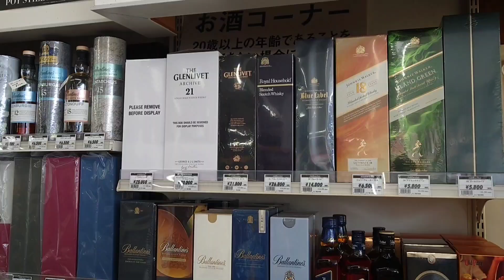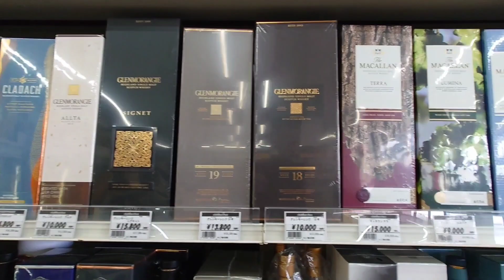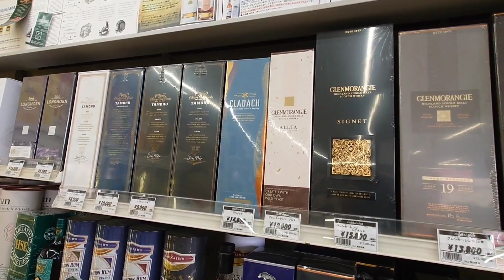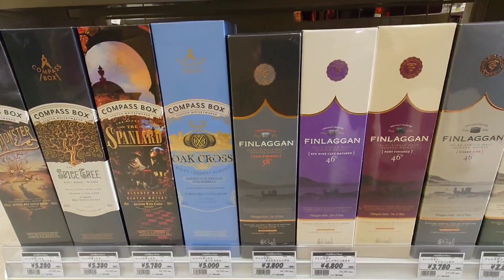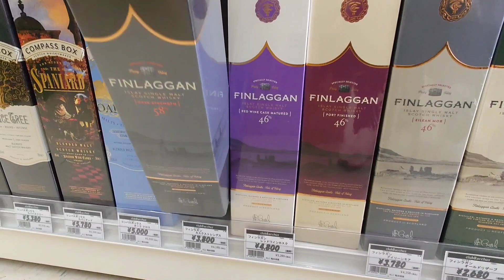田舎の酒屋の品揃えは？GWにおすすめしたいシークレットウイスキーとは？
今日は田舎の酒屋さんへ行って
おすすめシークレットウイスキーを購入
フィンラガンカスクストレングスをご紹介します